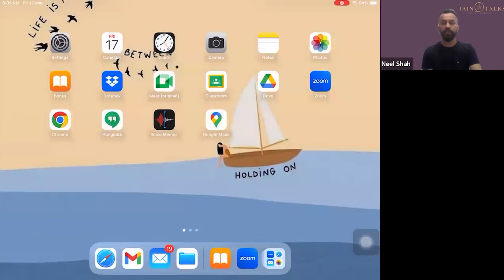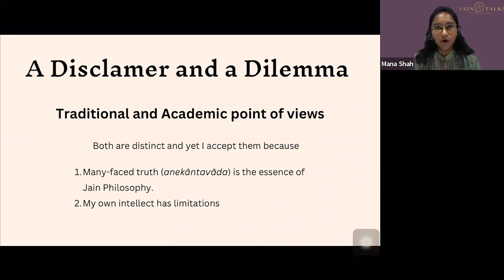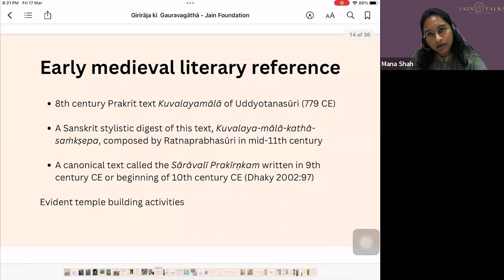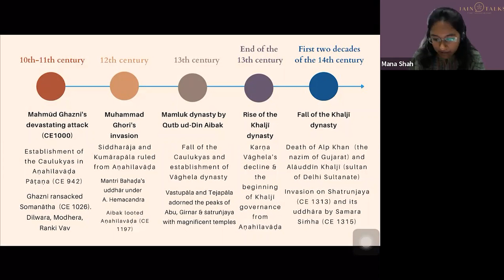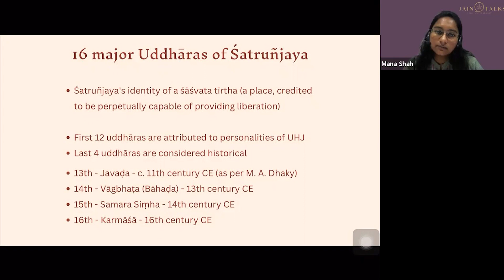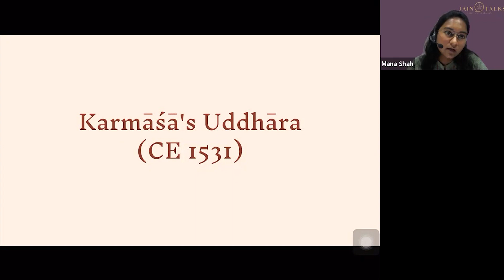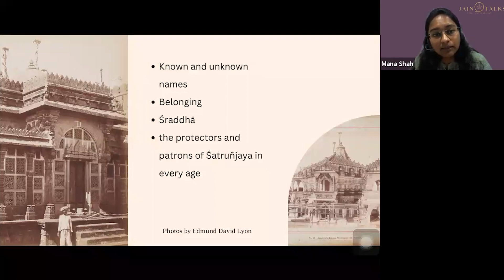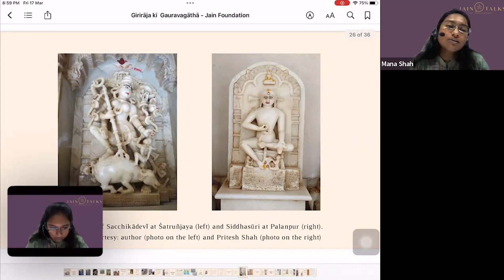Jain Talks #177 - "Giriraj Ki Gaurav Gatha" | Dr. Mana Shah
The history of safeguarding and sustaining the sacred site of Shatrunjaya goes back as far as the first consecration on Shatrunjaya. The present talk briefly explores this history with a special focus on the early medieval period, i.e., the period of foreign invasions, political imbalance and the survival of Jain pilgrimage sites amidst this—mostly owing to the sheer wit of a few brave hearts.